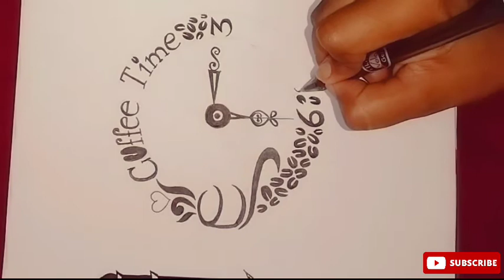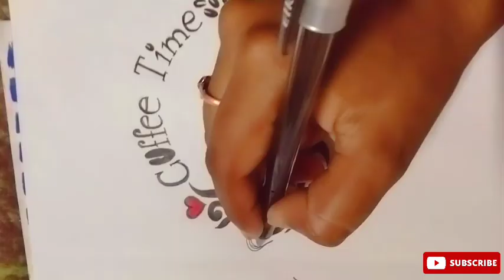Coffee ☕ Time || coffee cup with wall clock ⌚ ||Kuhali Bhuinya Art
Coffee ☕ Time

Coffee cup with wall clock ⌚

Kuhali Bhuinya Art